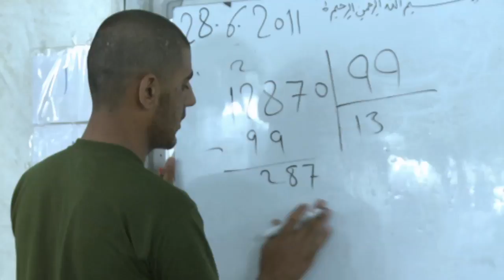🇺🇸 General Caldwell looks back |🇦🇫 NATO in Afghanistan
The US commander in charge of the NATO Training Mission in Afghanistan is moving on after two years in his post. Lieutenant General William Caldwell has seen the army and police grow to a force more than three hundred thousand strong.

Thumbnail Photo by Petty Officer 2nd Class Ernesto Hernandez Fonte
NATO Training Mission Afghanistan